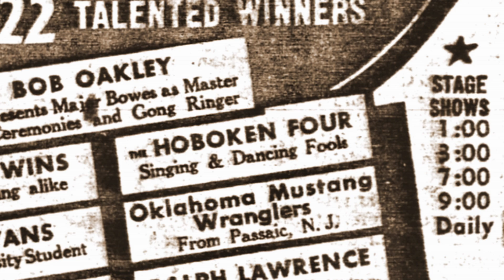Frank Sinatra and the Hoboken Four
Frank Sinatra was one of the most famous entertainers of the 20th Century, and his first big break happened in his hometown of Hoboken, NJ. In 1935, he joined the Hoboken Four. They appeared on the Major Bowes Amateur Hour, winning first prize: a six-month touring and recording contract. In later years, Sinatra came to be associated with Palm Springs and Las Vegas, but he remained close to his family and friends in New Jersey.